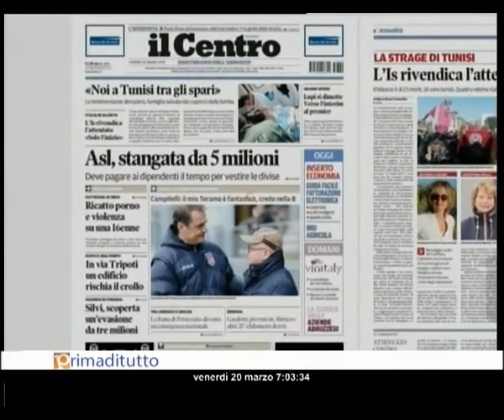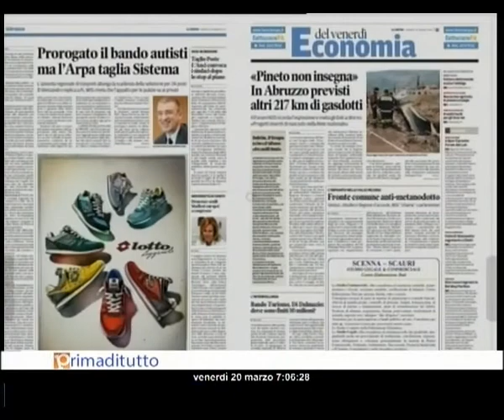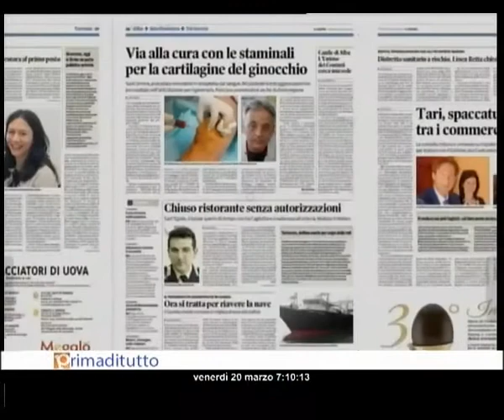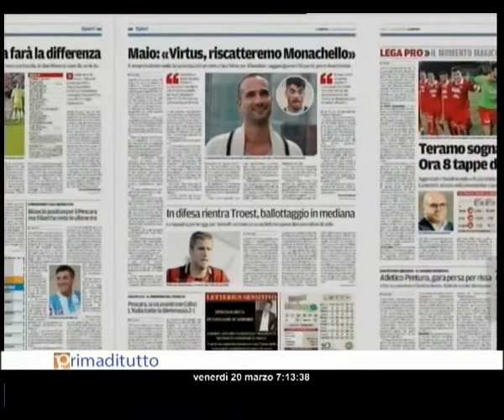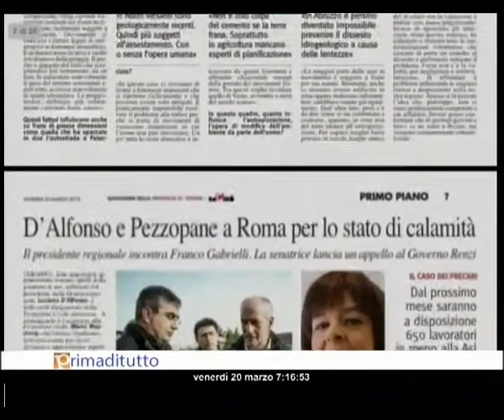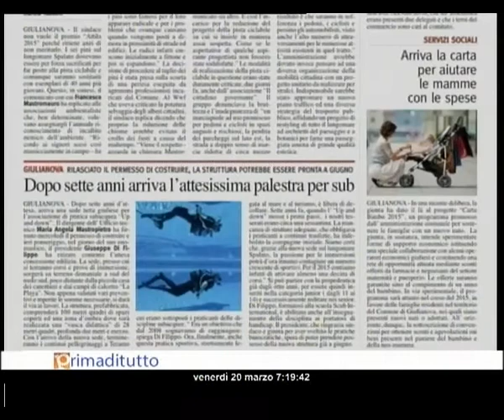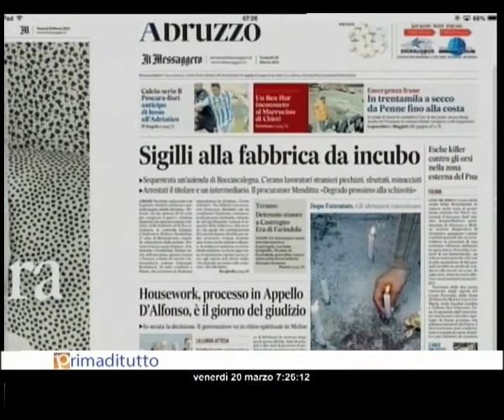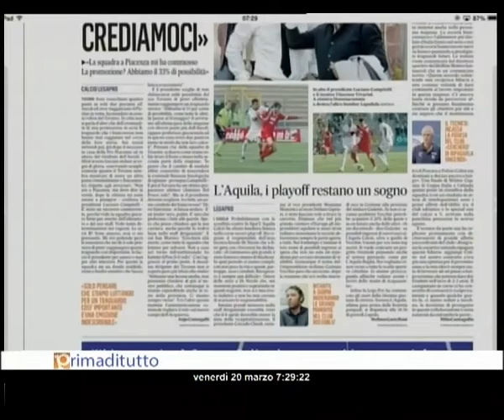PRIMADITUTTO VENERDI 20 03 2015